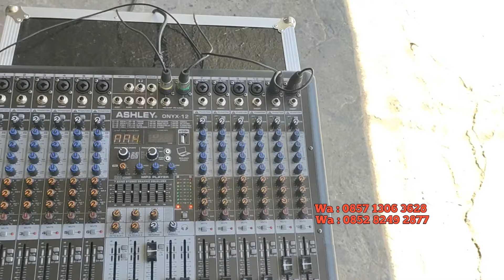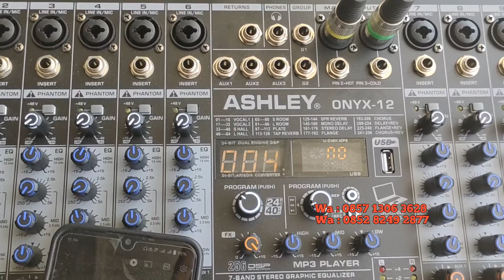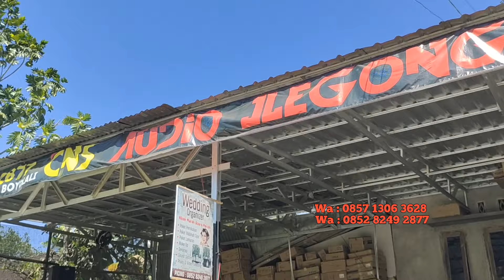full ceksound paket 15.500.000